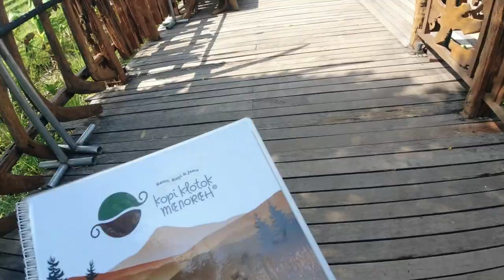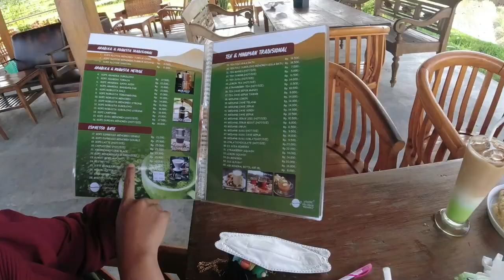Kopi Klotok Menoreh Kulon Progo Yogyakarta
Kopi Klotok Menoreh adalah suatu tempat makan, tempat ngopi, Cafe Hits yang menawarkan View Bukit Menoreh dan Area Persawahan yang Hijau.
Kopi Klotok Menoreh berlokasi di Kulon Progo, Yogyakarta.
di sini banyak menjual anekan makanan, cemilan, minuman kopi, jus dan Jamu.
kalian bisa Eksis berfoto disini, karena banyak sekali spot foto menarik disini.
View di sore menjelang malem sangat indah, kita bisa melihat sunset dengan kalborasi bukit menoreh dan persawahan yang hijau.
Untuk kalian yang sedang di Jogja, Kopi Klotok Menoreh bisa jadi Rekomendasi tujuan Wisata kalian.